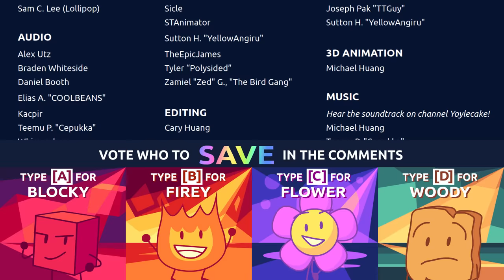BFB 23: Fashion For Your Face!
There's only eight contestants left, which is a number that's double Four! How will fashion affect the way these teeny-tiny teams handle the most shocking challenge yet? :O

Thanks to Justin Chapman for returning to voice the mysterious Purple Face again. It's his second time since 2011! Go check it out his stuff

Unfortunately, the Graphy website doesn't seem to be running anymore, so Jacknjellify's first Graphy course (Object Animator's Toolbox) can't be accessed. Here's the link it used to be